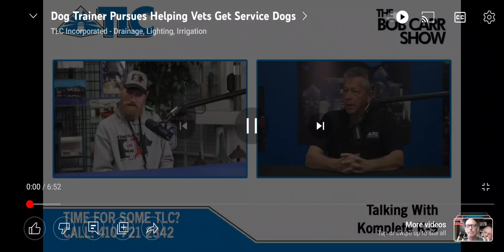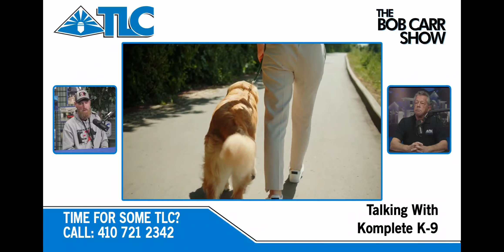Komplete K9 on the Bob Carr show